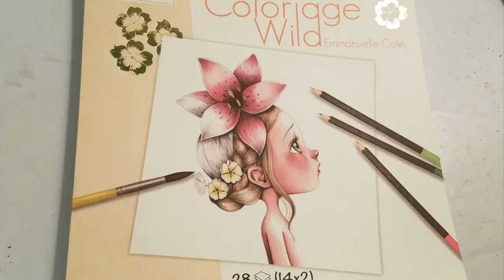Coloriage Wild By Emmanuelle Colin / Picture 1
This is the first picture in Emmanuelle Colin's book Coloriage Wild. I ordered this off her Etsy shop. It's a bit pricey for a coloring book because it's imported to the USA from France. It is well worth the shipping wait and price. The paper is artist grade and worthy of framing afterward. Each page is printed on one side then perferated at the top for easy and clean removal.
This is a grey scale book and good for both beginners and more advanced colorists. I almost considered leaving it the way it was just because the art was so adorable by itself. It met and exceeded my expectations by miles. I wasn't expecting such high quality. Any little girl would love to have these framed and hung on their wall. What makes this book so wonderful is each picture is different (a few are duplicated) yet they are theme coordinated. The would look wonderful hung in groups.